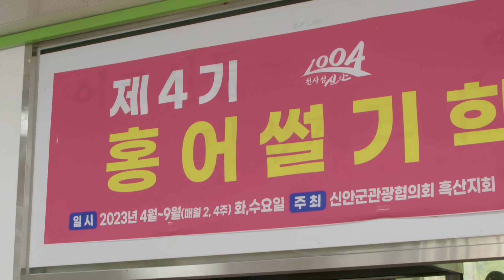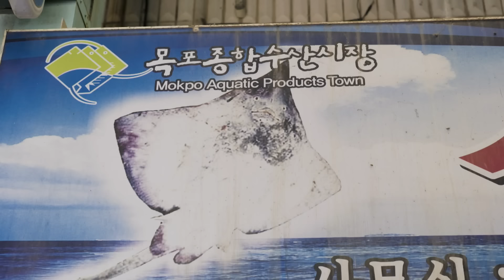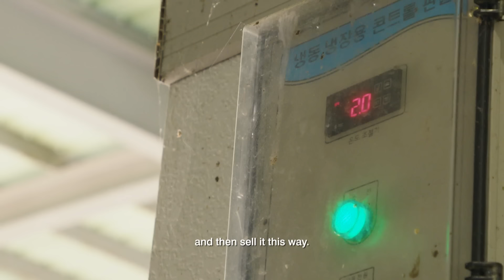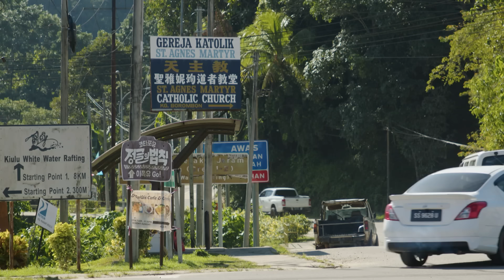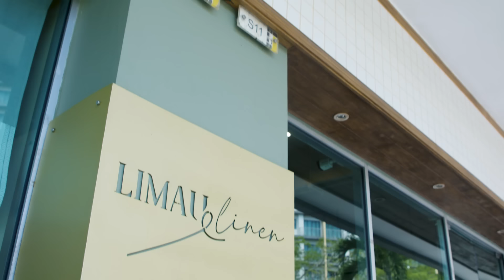Asia's Fermented Fish Delicacies That Smell Bad, Taste Good | Sour, Salty & Alive | Full Episode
Along the coastlines of the Asian continent and from numerous rivers and lakes, fish remains the staple of many diets.

On the remote island of Heuksan, South Korea, a notorious foul-smelling fish is transformed by the hands of regional masters into the island’s prized export: fermented skate. In the coral reefs of Olango, Philippines, teeming with life, the abundant catch means an excess of fish intestines, which lets time turn it into a flavourful fish condiment. When the Kadazandusuns of Sabah harvest their river resources in a sustainable way, they prolong the shelf life of their native catch into a fermented fish that gets a modern revival through fusion cooking.

00:00 Introduction
00:47 Highly-prized fermented skate in South Korea: Hongeo
04:16 Filipino fishermen make fermented fish entrails: Dayuk
08:52 Skate processing school and fermented skate dishes
14:01 Traditional dish in Sabah using river fish and poisonous seeds
20:27 Bosou reinvented in restaurant dishes

About the show: Not raw. Not cooked. But crafted by time. The ancient art of fermentation unlocks a world of delicious possibilities. Discover Asia’s most delectable, fermented foods.